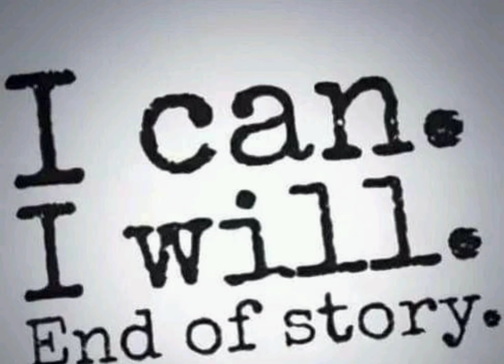Taking a well-deserved Break. God bless you All.🙏🤗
just need to find God and do some soul searching because he's the one that holds me and sees me through it all sometimes you can get lost in the shuffle and trying to live up to other people assumptions but it's all about my God and doing what I have to do for him I love the loyalty and the ones that have my back you guys have been a blessing but I feel in my spirit I just need to get closer to God and take this one-on-one time with him God bless you